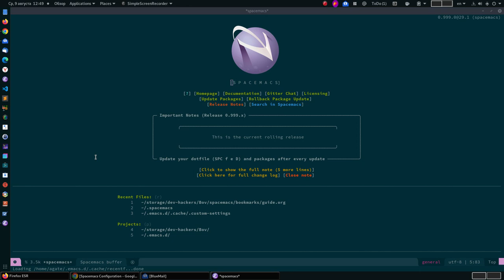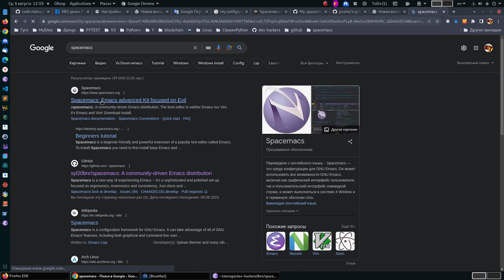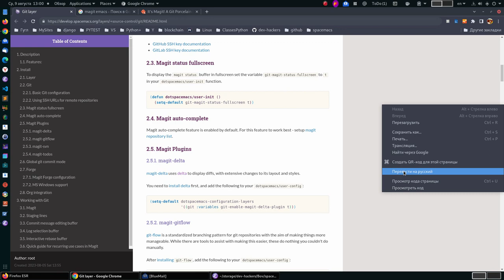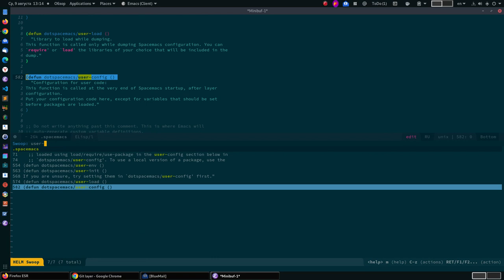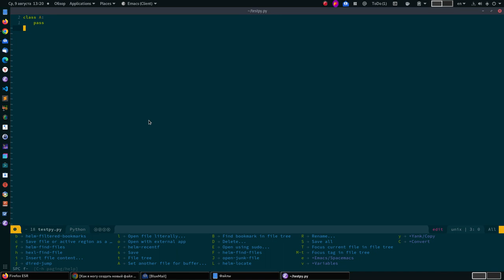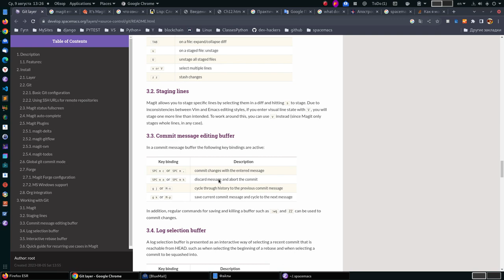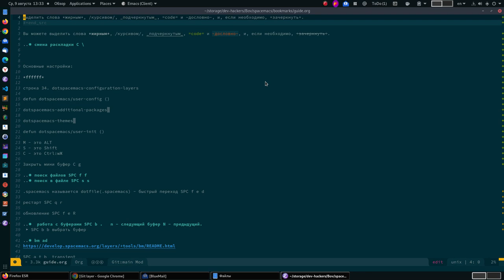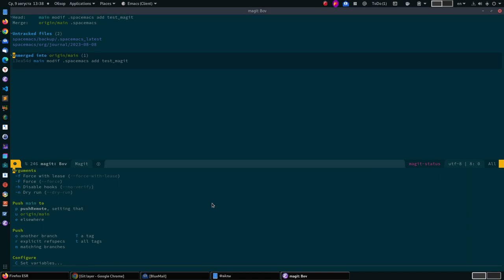spacemacs настройка git magit.- + magit status.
на gist?, то что мы делали с вами

Обучение программированию Python, JS, C++ и др. и участие в реальной разработке.